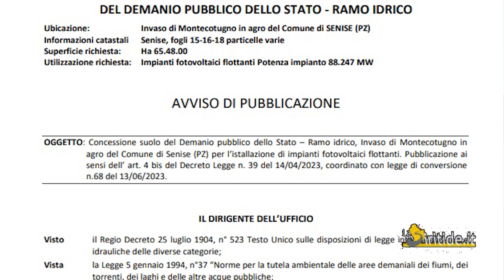Senise. Impianti fotovoltaici sul lago: il caso Montecotugno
senise Basilicata @GiuntaregionaleBasilicata @lasiritide @la_siritide @parconazionaledelpollino1637 @ambiente